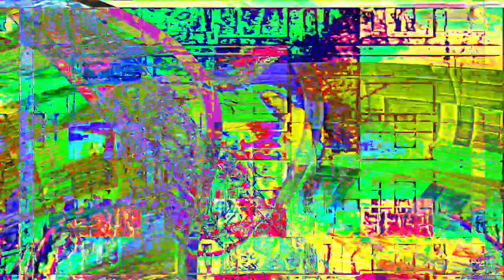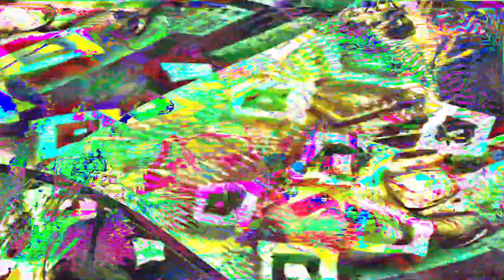Movie 24 06 24 17h19m34s